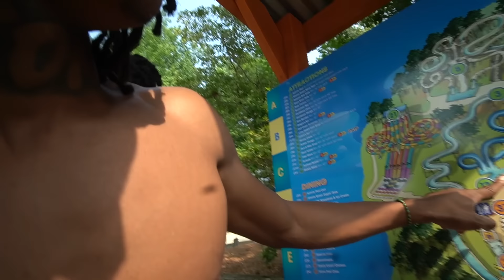We Took MUSHROOMS Then Went To A WATERPARK 🍄😂 *Funny Vlog*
I APPRECIATE YOU FOR WATCHING, I LOVE YALL FR!

CLOTHING BRAND - @_GROOVEAPPAREL